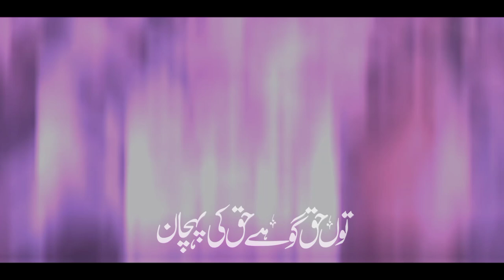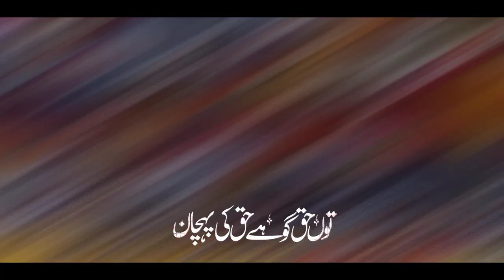Mulana Fazlurehman||New Tarana2023||Hafiz Muhammad Ahmad Sidiqui